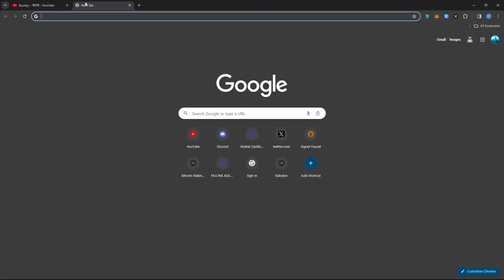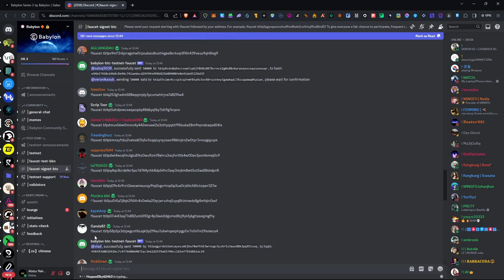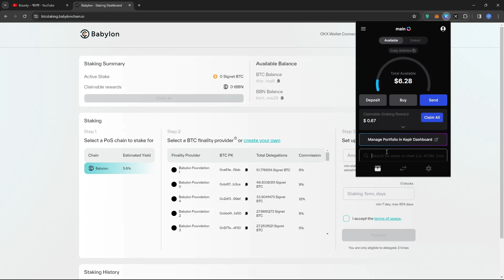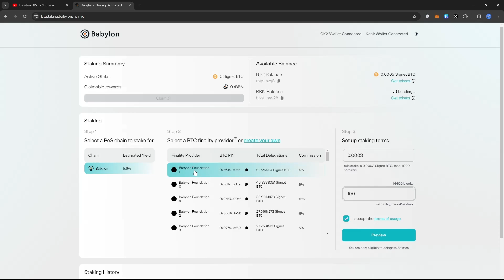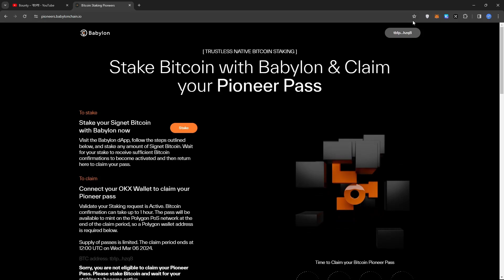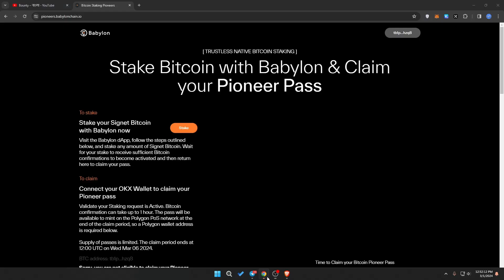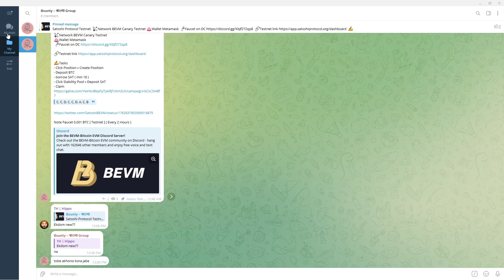Join BabyLone Series 2 Complete Guide | কিভাবে সব কাজ করবেন | Bounty Bangla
In This Video : BabyLone Series 2 Complete Guide | কিভাবে সব কাজ করবেন | Bounty Bangla

▶️ Chain RPC Add -
▶️ All Testnet Faucet -

© Channel Name : Bounty – বাংলা